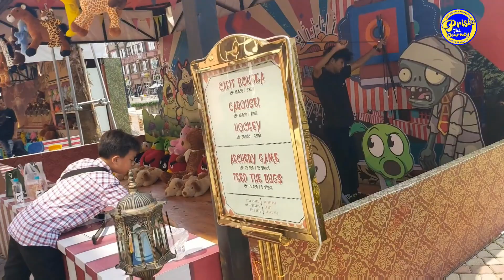LA RIVIERA PIK 2 KOTA AMSTERDAM| LA RIVIERA JAKARTA VIBES EROPA| WISATA TERBARU DAN VIRAL 2023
LA RIVIERA PIK 2 KOTA AMSTERDAM|LA RIVIERA JAKARTA VIBES EROPAN|WISATA TERBARU DAN VIRAL|TRAVEL VLOG